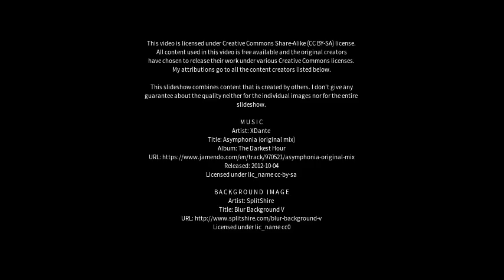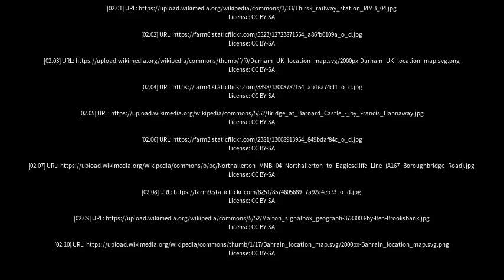Best places to visit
Best places to visit - Eaglescliffe (United Kingdom) Best places to visit - Slideshows from all over the world - City trips, nature pictures, etc.